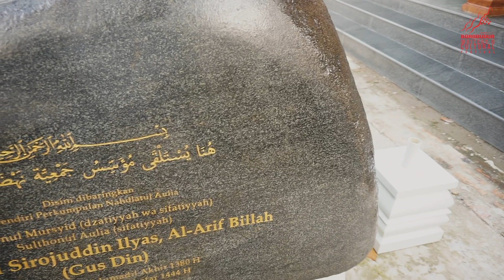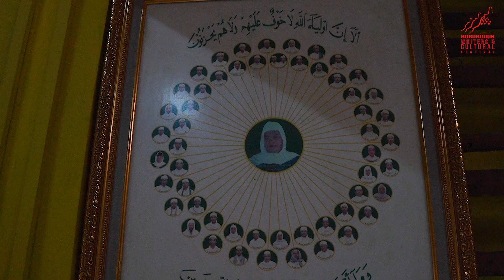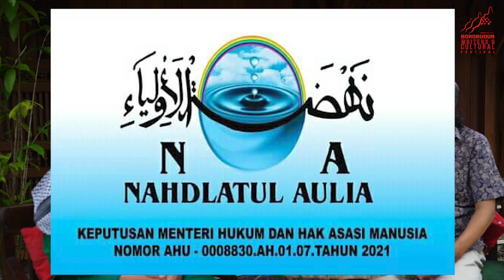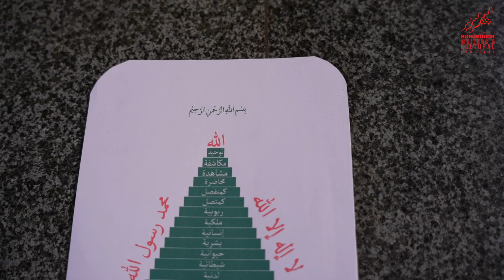DIALOG BWCF : TARIKAT & ANAK MUDA_TONY DOLUDEA DAN KHATIBUL UMAM WIRANU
Dialog BWCF antara Dr. Tony Doludea dan Kiai Nahdlatul Aulia, Khatibul Umam Wiranu tentang, Tarikat dan Anak Muda.

Dr. Tony Doludea adalah peneliti di Abdurrahman Wahid Center for Peace and Humanities, Universitas Indonesia.

Khatibul Umam Wiranu adalah Ketua Umum Nahdlatul Aulia.

Selamat menyaksikan..

Dialog ini terdiri dari beberapa sesi yang akan ditayangkan satu persatu. Ikuti terus kanal BWCF ini.

Musik awal & akhir :
"Namaste"

Musik Ilustrasi (Backsound)
Space - AShamaluevMusic